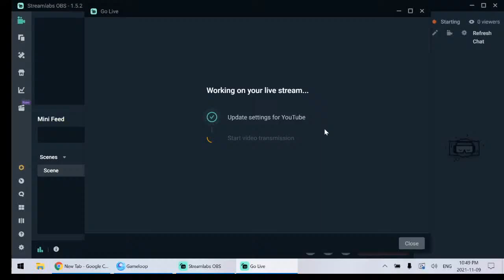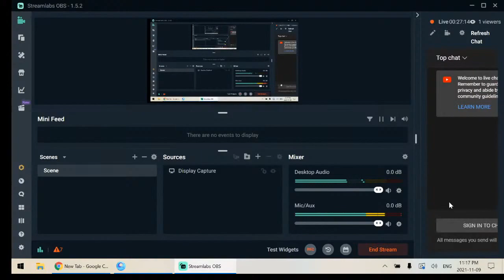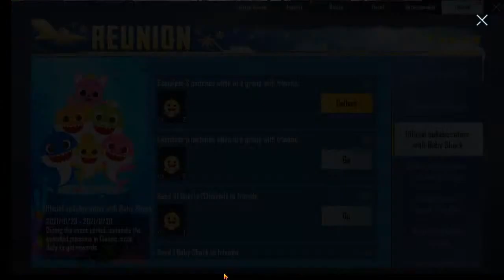pubg mobile GAMEPLAY LIVE STREAM